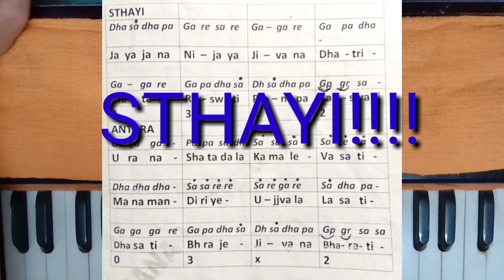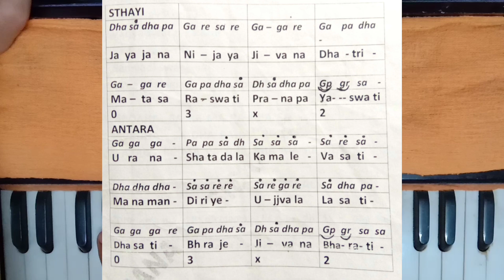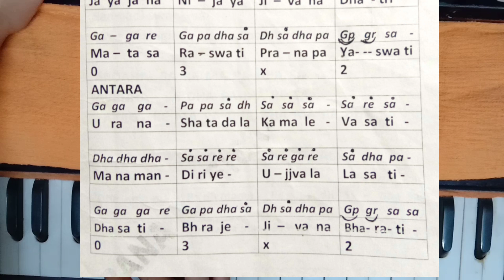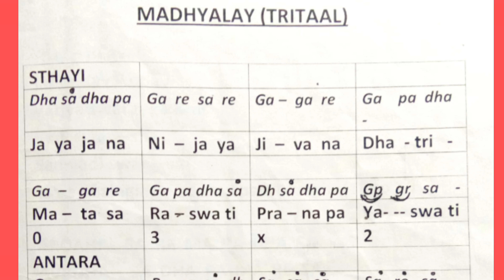RAAG BHUPALI | BANDHISH | CLASSICAL MELODY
So with this video of MADHYALAY of raag BHUPALI ,the first raag on our youtube channel is complete!